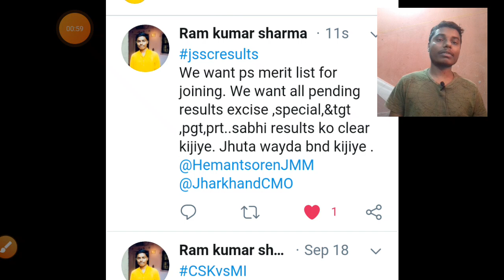Sony kumari case, judgment date today 11:30am,sony kumari case update